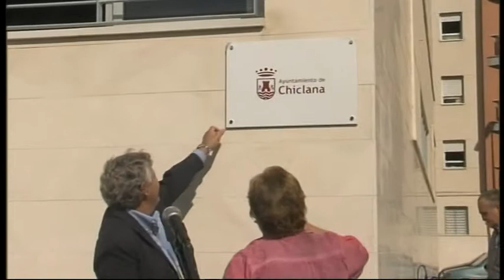PLAZA JOSÉ REDONDO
Chiclana homenajea al torero chiclanero José Redondo dedicándole una plaza. El proyecto de remodelación de este espacio público se inició años atrás pero, según ha destacado el alcalde, Ernesto Marín, no ha terminado de ver la luz hasta el actual gobierno local.